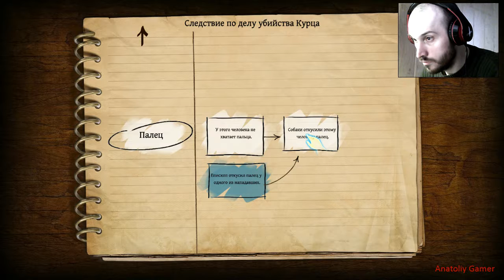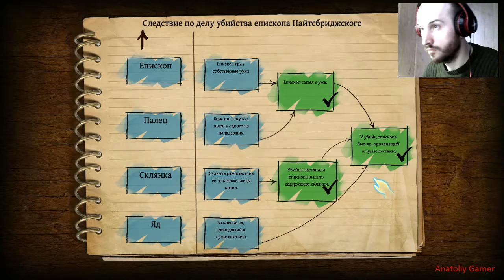Прохождение ►The Testament of Sherlock Holmes 6◄【Выпуск 10】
Прохождение The Testament of Sherlock Holmes 6 - Без комментариев.